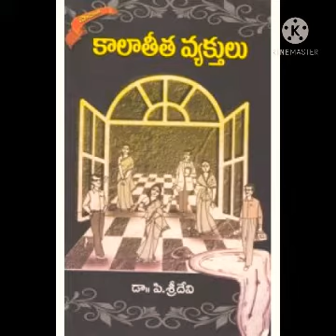Kaalatheeta vyakthulu by Dr. p. Sridevi garu part -1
. Introducing this novel to know the values of relationships on a timely manner and. each character in this novel tells us the emotions of people among various situations.
.s😀tay home stay safe 😊